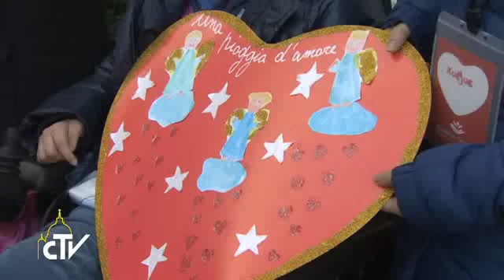Pape François : sommes-nous dans l'attente du Seigneur?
Lors de la messe à la Maison Sainte-Marthe, pendant son homélie, le pape a demandé de veiller et d'ouvrir son âme pour recevoir Jésus en ces jours-ci.

PAPE FRANCOIS
Il y a une troisième venue du Seigneur : celle de tous les jours. Le Seigneur visite chaque jour son Eglise ! Il rend visite à chacun d'entre nous et notre âme prend cette ressemblance : elle ressemble à l'Eglise, elle ressemble à Marie. Les pères du désert disent que Marie, l'Eglise et notre âme sont des mots  féminins et que l'on peut dire de l'une ce que l'on dit d'une autre. Notre âme est aussi dans l'attente, l'attente de la venue du Seigneur, elle est une âme ouverte qui demande : "Viens, Seigneur ! ". Et je me demande : sommes-nous ...